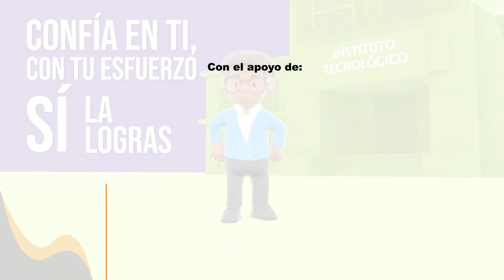Vladimir, un ejemplo de superación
La confianza en sí mismo y los deseos de innovar en el área de Sistemas Computacionales demostró que Vladimir tiene excelentes habilidades creativas.